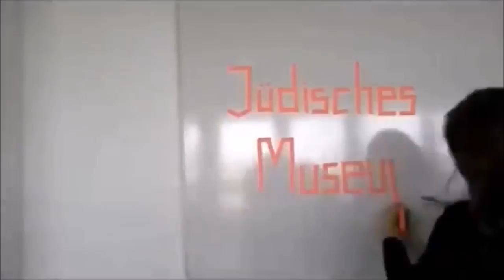JÜDISCHES MUSEUM Berlin